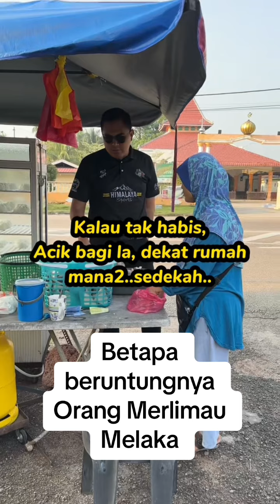Inilah dia bakal Ketua Menteri Melaka